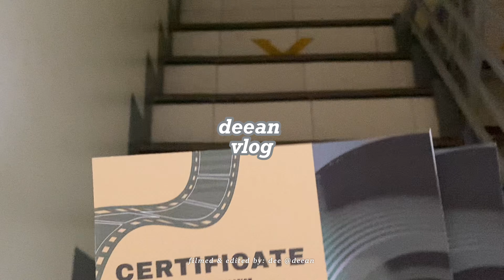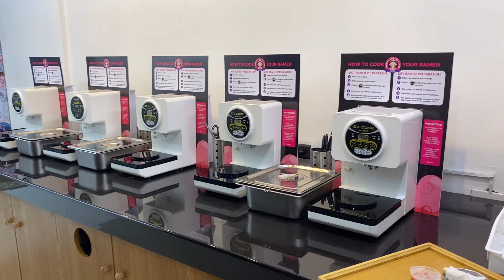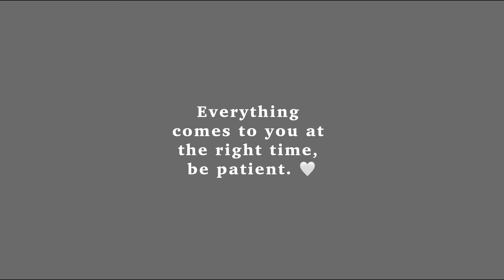college diaries: getting ready for an internship, balancing school and life, ramen in korean store 🍜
╰┈➤ open me 彡

Hi friends 🌱

Keep going. Keep on reaching your dreams. You are almost there.

with love,
dee ☁️

bgm ♫ [please support them on youtube!]
set me free by goodnight the satellite

note:
I’m sorry in advance for the typographical and grammatical errors.